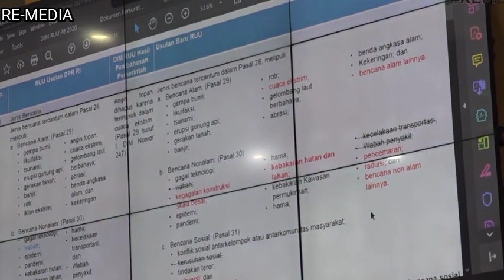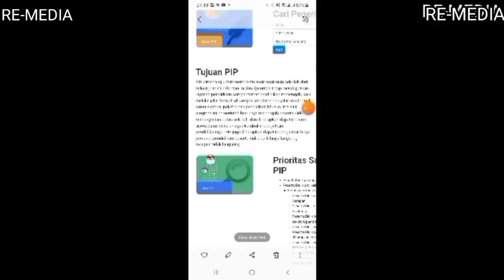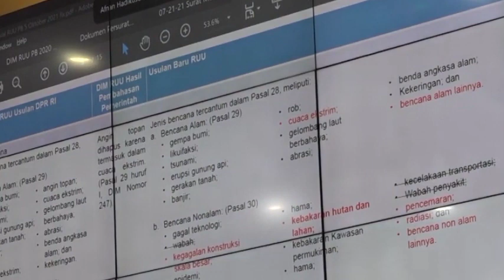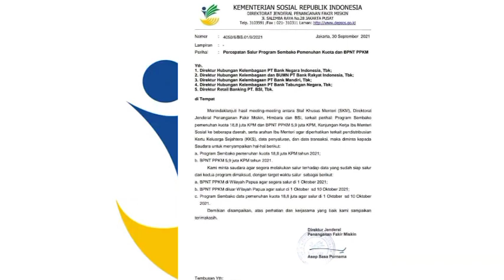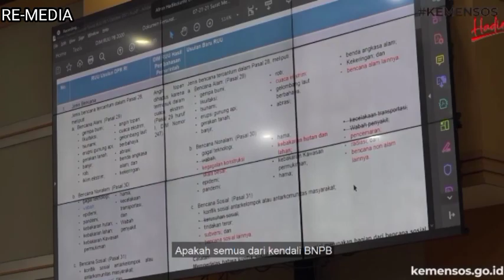Kabar gembira pkh tahap 4 termin 1 sudah cair siap siap besok giliran daerah anda kks akan terisi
info rejeki tambahan 600rb untuk para penonton setia ranno entertainmen, untuk 5 orang penonton mendapatkan total 600rb dan 10 orang penonton mendapatkan pulsa total 100rb

cara tau hari dan jam berapa pkh cair